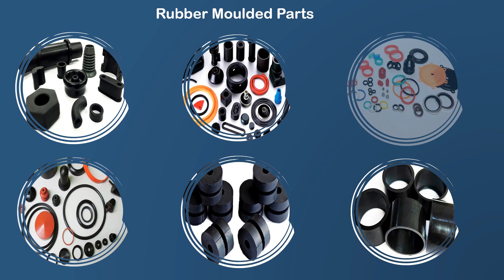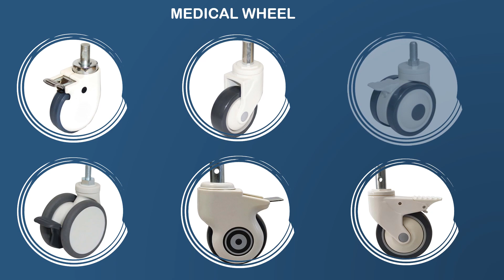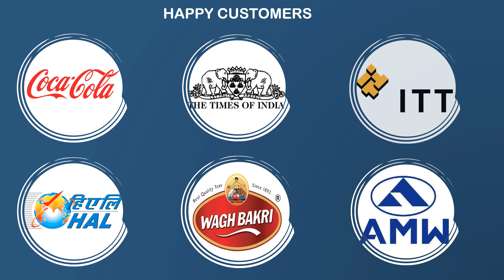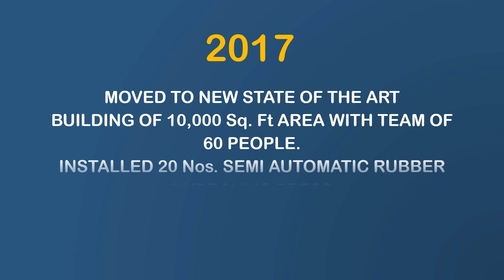SRP SATYANARAYAN RUBBER AND PLASTIC INDUSTRIES COMPANY PRESENTATION RUBBER PARTS AND PLASTIC PARTS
PLASTIC MOULDED PARTS, RUBBER MOULDED PARTS, RUBBER EXTRUDED PROFILES, PLASTIC PLATFORM TROLLEY 150KG, 300KG, 500KG